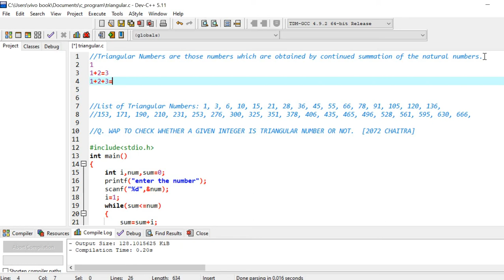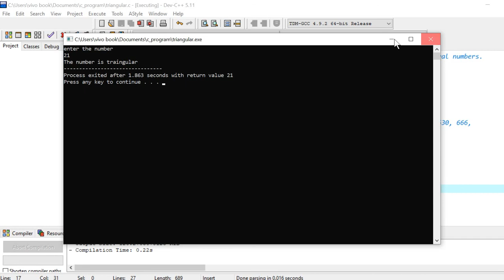#5 EXAMPLE : C PROGRAM TO CHECK WHETHER A GIVEN NUMBER IS TRIANGULAR NUMBER OR NOT#cprogramming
- This video tutorial explains the c programming code to check whether the given number is triangular number or not
-Triangular Numbers are those numbers which are obtained by continued summation of the natural numbers.

1
1+2=3
1+2+3=6
1+2+3+4=10
1+2+3+4+5=15
TRIANGULAR NUMBER
//List of Triangular Numbers: 1, 3, 6, 10, 15, 21, 28, 36, 45, 55, 66, 78, 91, 105, 120, 136,